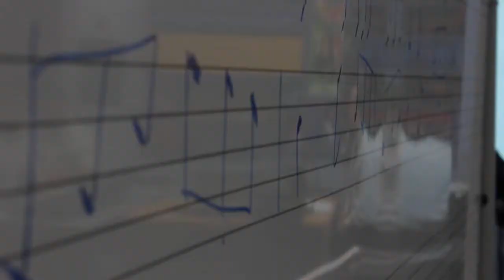Hume Central Secondary College - Music